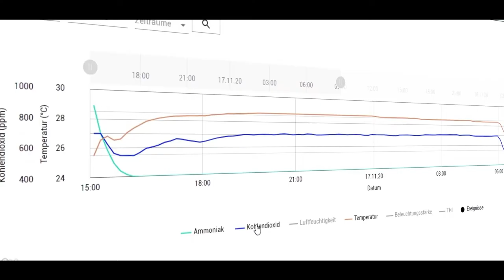50 German Leaders: Ökologische Nachhaltigkeit durch innovative Geotextilien von HUESKER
Technische Textilien und Geotextilien sind moderne und ökologisch nachhaltige Baustoffe, die vielfältige Vorteile bieten. Innovative Geotextilien von HUESKER können einen ressourceneffizienten Beitrag zur dauerhaften Reduktion von CO²-Emissionen in der Baubranche leisten und ermöglichen nachhaltiges Bauen.

Die Kampagne "50 German Leaders" zeigt in einer Reihe von wegweisenden Dokumentarfilmen die Bedeutung der deutschen Produktion und des deutschen Erfindergeistes für die Weltwirtschaft. Die Kampagne beleuchtet die zukunftsweisenden Strategien von 50 Wirtschaftsführern aus ganz Deutschland.